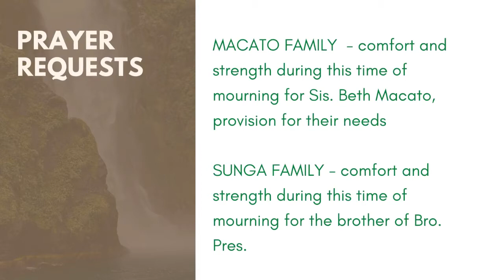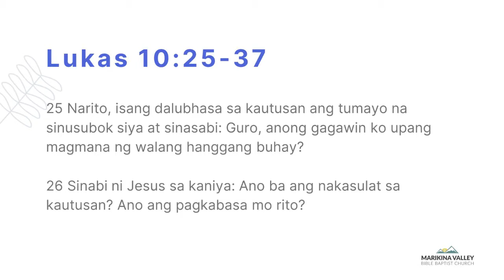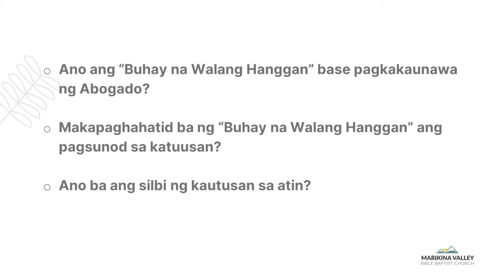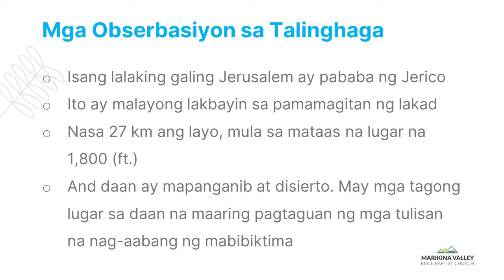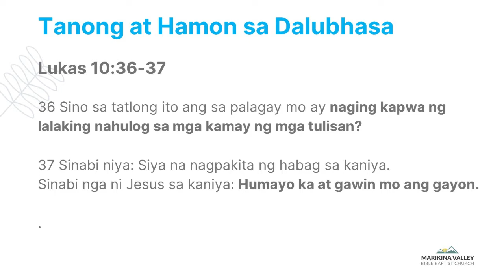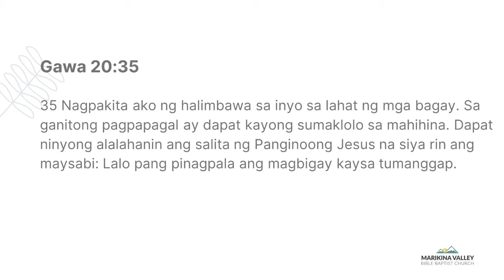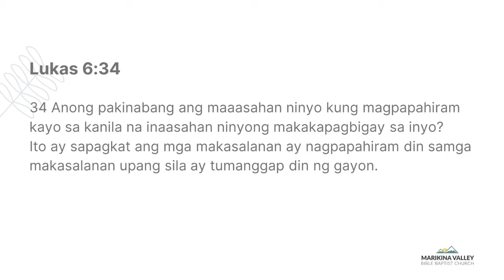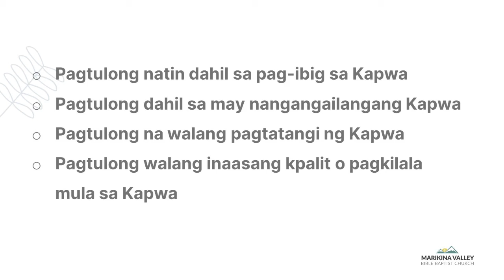Ang Talinhaga ng Samaritano Part 2 | Pastor Rolando Ilo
Ang Talinhaga ng mabuting Samaritano. Ikalawang Bahagi. Pag-aralan natin ang talinhaga na isinagot ng ating Panginoon kay Nicodemo nang siya ay magtanong.

Music in this non-profit video